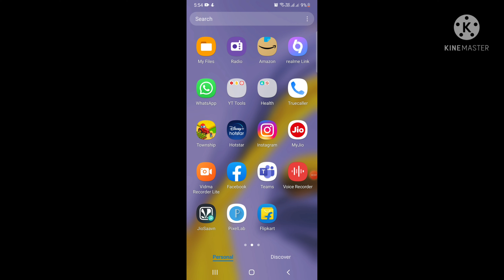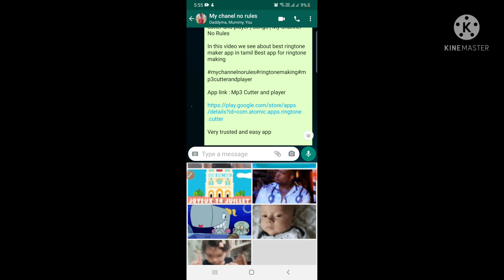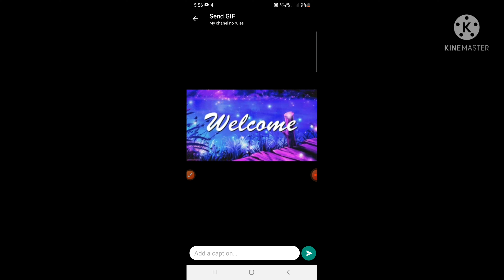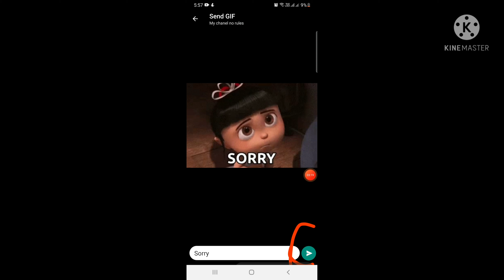How to Send GIF FILES in whatsapp In tamil | Tips | My Channel No Rules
In this video we see about how to send GIF files in tamil very very simple without using any app from playstore we can send from whatsapp

In this channel you can Know About Technology , Cooking And Vlogs Ect.

Our studio Setup  :

USB hub 2.0